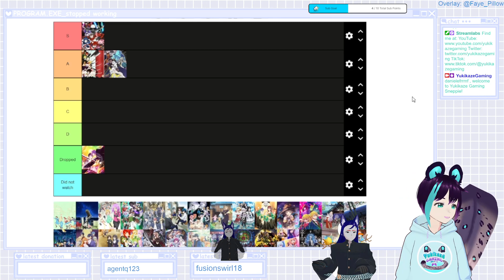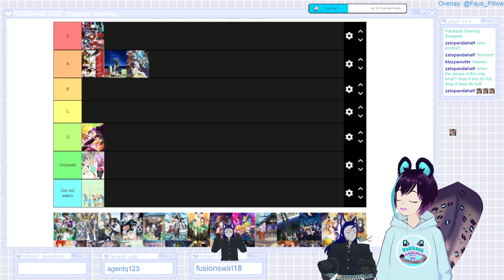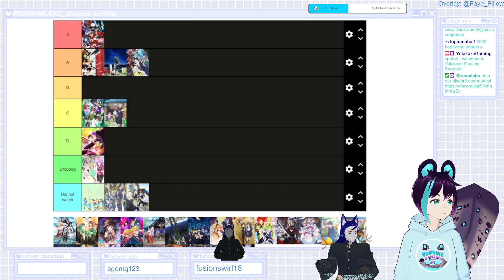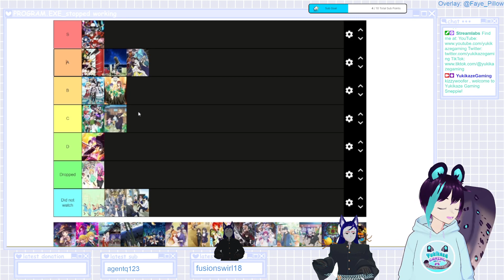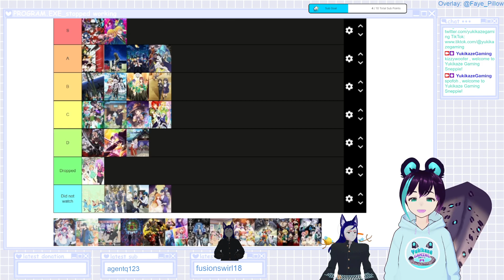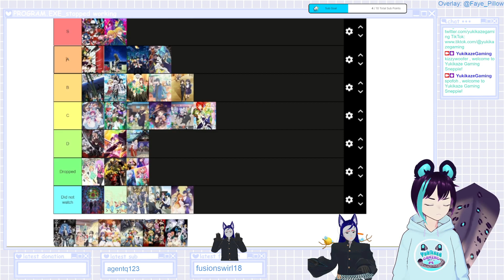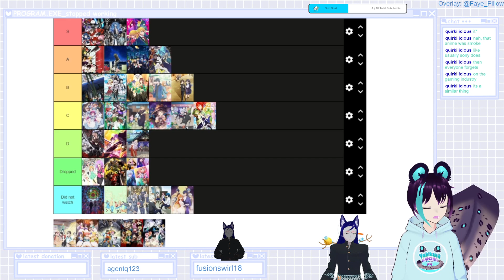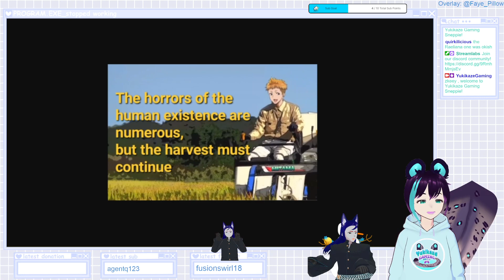Spring 2023 New Anime Season End Review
Join us as we make a season end revisit on which anime to watch and which ones to miss in the spring 2023 season, collaboration with @agentq123

Featuring this season's new anime tier list!

Note that new series only, so we don't cover sequels, movies, OVAs or continuing series.